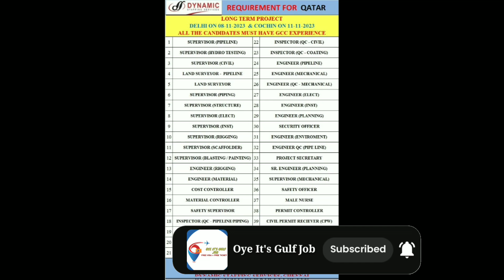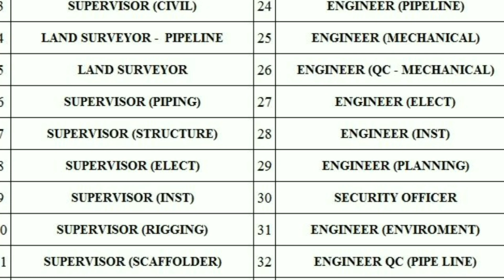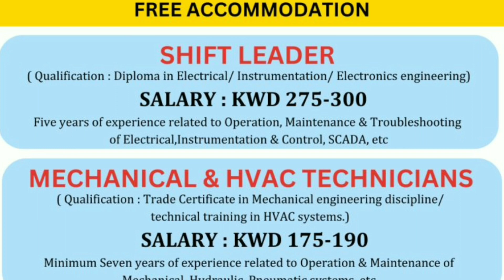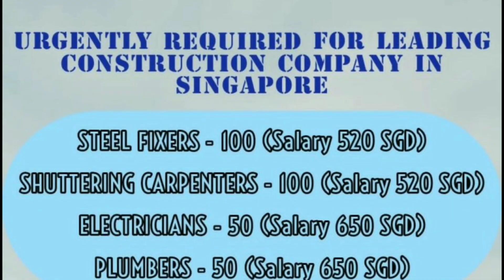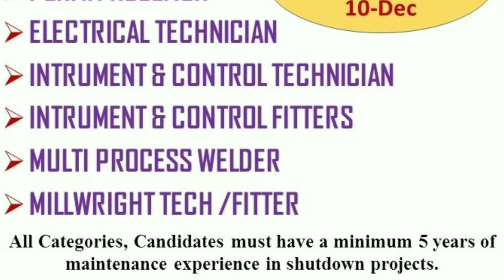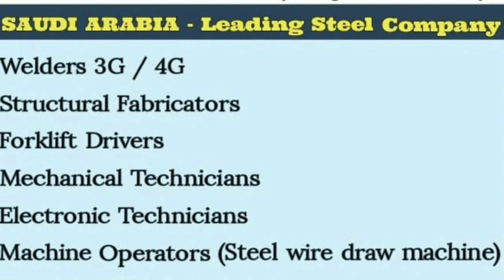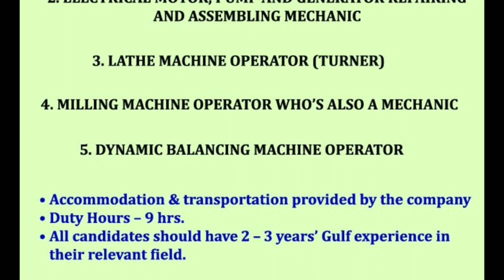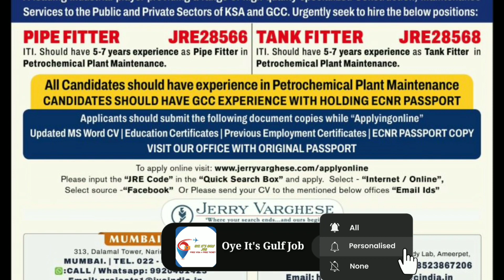qatar government jobs vacancies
saudiarabia
UAE jobs
gulfjobs
kuwait
oman
qatar
youtubeshorts
shorts tranding
bahrain
Uzbekistanjobs
polandjobs
Russiajobs
Malesiyagulfjobs
Europegulfjobvacency
kuwaitgulfjobvacancynew
Romaniajobs Romaniajobs2023
assignment
jobs2023
assignmentabroadtimes
saudijobs
abroadjob2023
foreignjobs